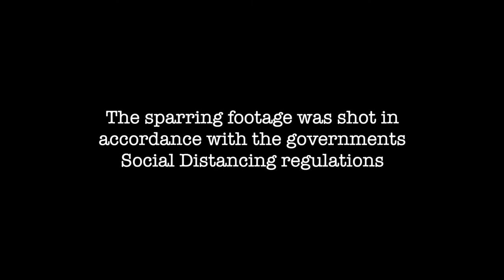Nathaniel Wood | Fight camp | Ep. 1 - The Dawn of Vengeance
Today we talk to Nathaniel about the start of camp, avenging the John Dodson loss and how lockdown has affected him.

NEXT VIDEO: Brad Pickett talking about Nathaniel's preparation and more...

ALL FOOTAGE SHOT WAS IN ACCORDANCE TO THE GOVERNMENTS SOCAL DISTANCING PROTOCOL.

Get your The Prospect Apparel to support your favourite fighters here: shorturl.at/wyTZ0

We’re dead funny and you’ll get the latest news right here!

Prospect Apparel - shorturl.at/fmzB0
Nathaniel 'The Prospect' Wood - shorturl.at/ceDFS
Sonny 'The Ginger' Rocky - shorturl.at/dehF7
‘BIG’ Ben Birchall - shorturl.at/jyM04

Prospect Apparel - shorturl.at/yLZ47
Nathaniel 'The Prospect' Wood - shorturl.at/hWYZ5
Sonny ‘The Ginger’ Rocky - shorturl.at/cjuv6
‘BIG’ Ben Birchall - shorturl.at/cgOU8